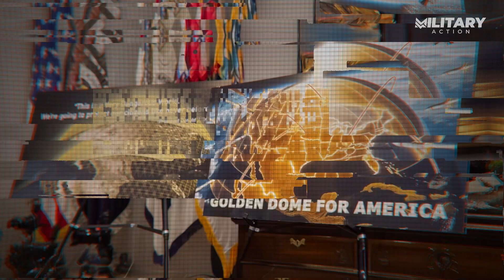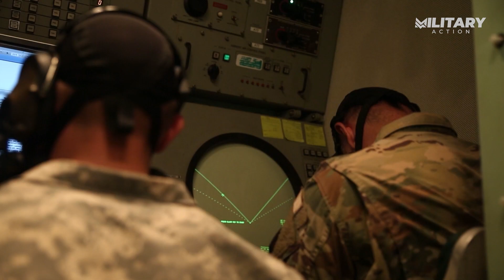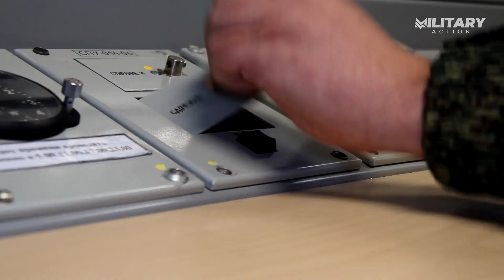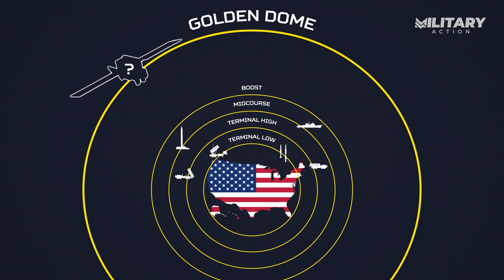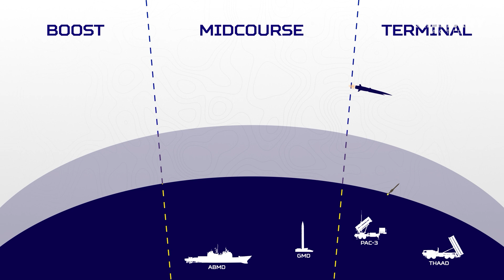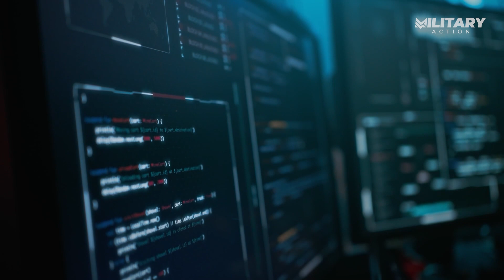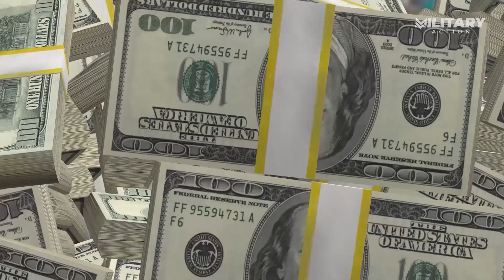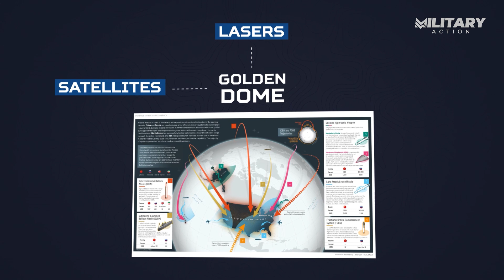Golden Dome: US $175 Billion Space Shield to End Missile Threats!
In May 2025, former President Donald Trump unveiled the "Golden Dome for America," a $175 billion missile defense initiative promising an impenetrable shield using satellites, lasers, and AI-powered interceptors—a spiritual successor to Reagan’s “Star Wars” program. Designed to counter the rising threat of hypersonic missiles, orbital weapons, and drone swarms from adversaries like China and Russia, the Golden Dome is both revolutionary and controversial. While it could change the future of national defense, critics warn it risks escalating a new space arms race, poses ethical dilemmas, and may stretch America’s resources and alliances to a breaking point. Is this the ultimate protection—or the dawn of space warfare?